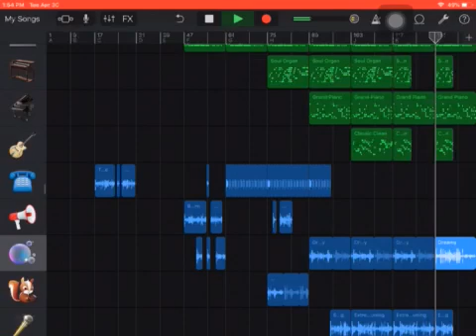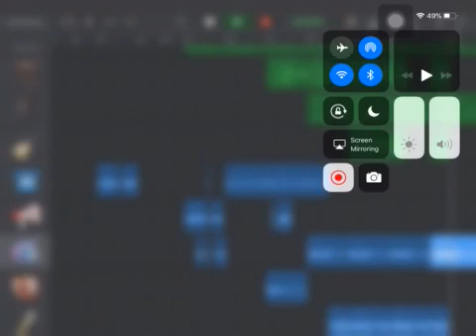Thug vapers 1 by Lloyd 3000, 2pac